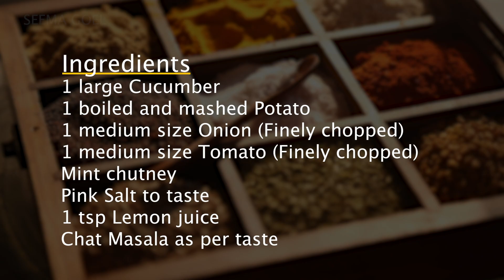Cucumber Rolls | Vegan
Cucumber rolls are refreshing and crunchy appetizers for your summer cookout. These summertime munchies can be eaten as finger food.

Healthy Eating Code is all about helping working professionals, especially working wives - find a curated collection of the best alternative health recipes that are tasty, nutritious, and most importantly HEALTHY.